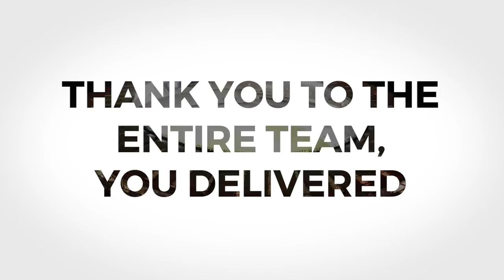Optus Stadium and Stadium Park